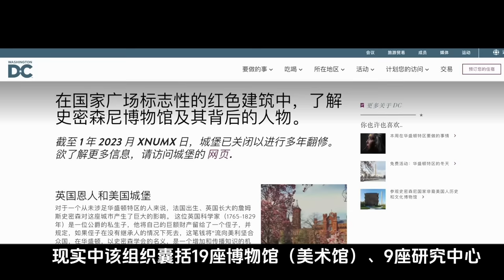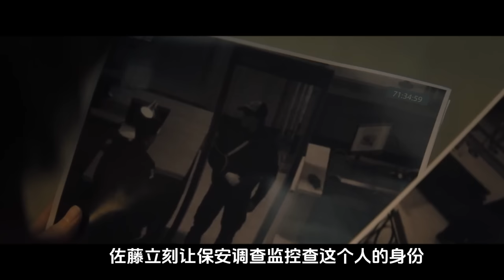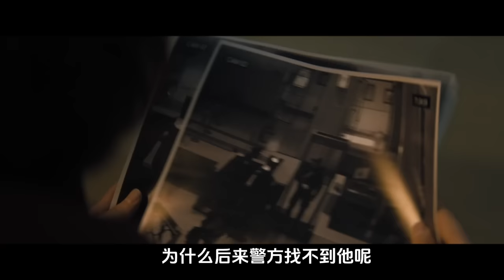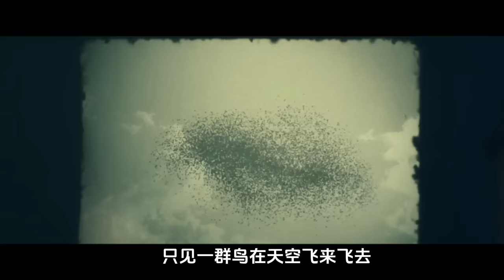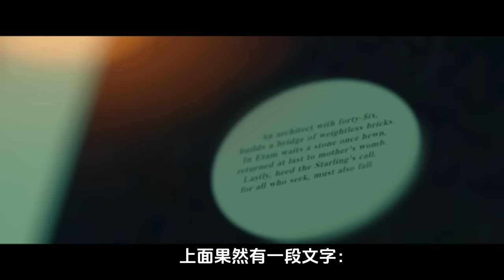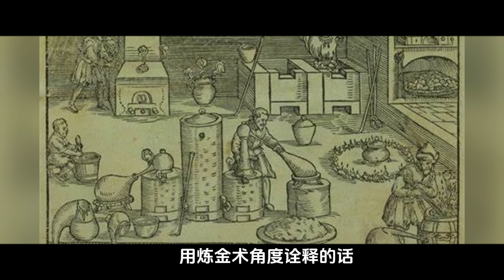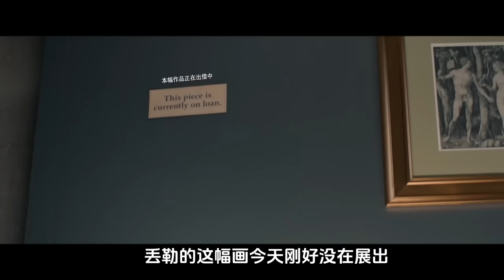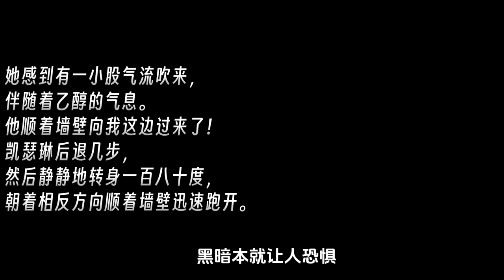全網唯一，破譯共濟會金字塔，原著最驚悚的一部《失落的秘符》 PART1| 符號和隱喻解謎 | 羅伯特蘭登系列3 |哇薩比抓馬Wasabi Drama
一起走入寻常世界背后的隐秘世界~丹布朗之美国恐怖故事~
小说和剧真的太多不一样了~有些内容做了折中~
下面的时间点是几个比较重要的补充点的位置~方便回看
00:00  intro
01:42  案件开始
10:18  找金字塔
12:16  破共济会密码
16:45  国会图书馆
21:30  破希伯来文
24:35  古代奥义
27:06  破解谜语
32:41  四重破解
38:28  马拉克
40:18  五重破解
44:48  part1小结

终于肝完啦~
希望你们会看过瘾~

抓马的INS：wasabidrama